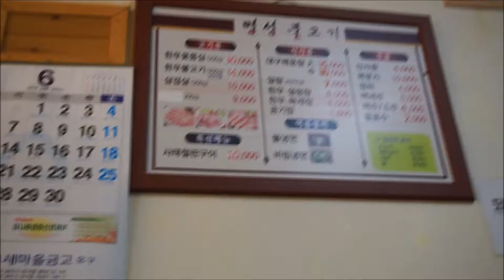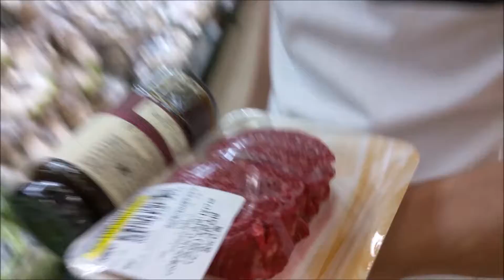K-Vlog #6: Where are we going?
K-VLOG 2016

Where do u think James is taking me today?
The best part of visting a different countries during the summer is just having fun and eating good food while making memories!
James is always trying to feed me good food, either taking me to places or making it himself! Always feeling loved and comforted ^^
Hope you all are having a great summer!

xoxoRIA

PERISCOPE:  beautyria1004

***Links to Other Videos you might enjoy!***